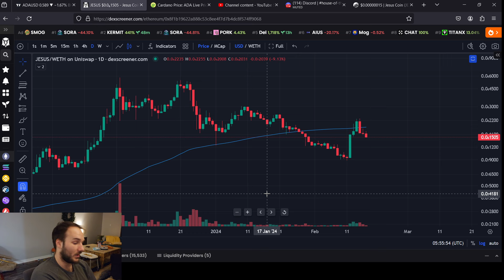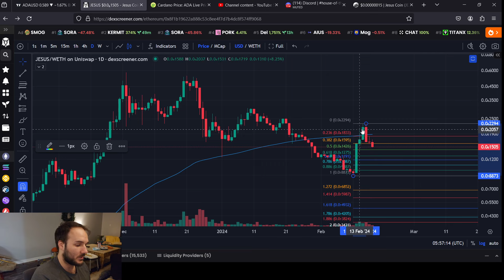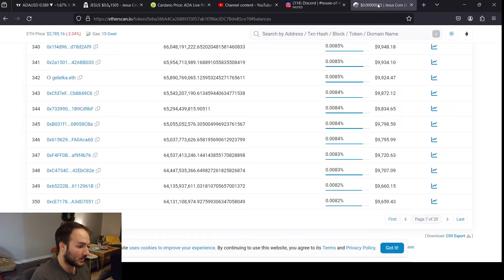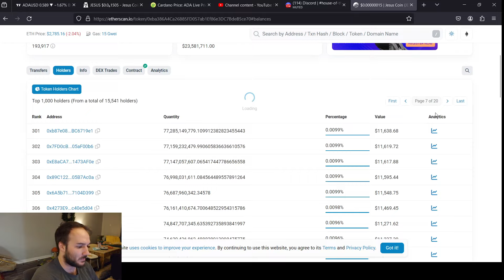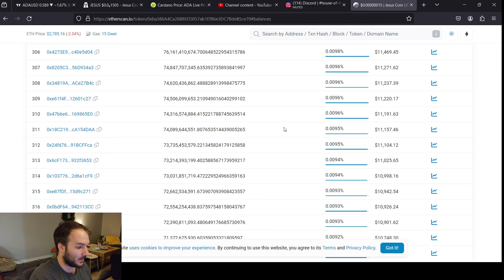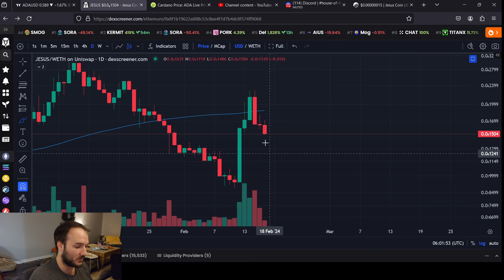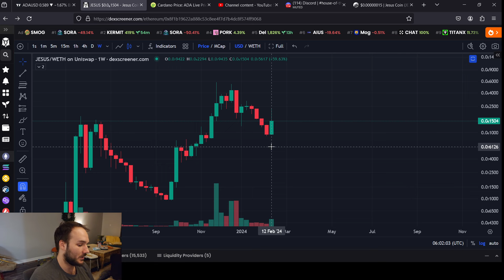Jesus Coin Going below .00000007